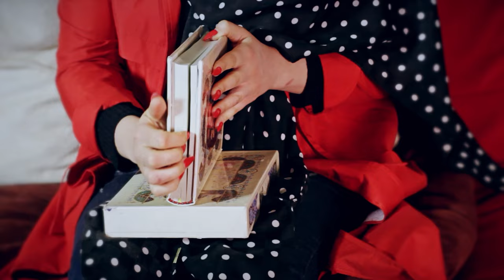Special Yalda Night برنامه ویژه شب یلدا با حضور میهمان های ویژه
Special Night With Special Guests

برنامه ویژه شب یلدا با حضور مهمون های ویژه و برنامه های خاص
امیدوارم که لذت ببرید از برنامه و لایک و کامنت فراموش نشه!